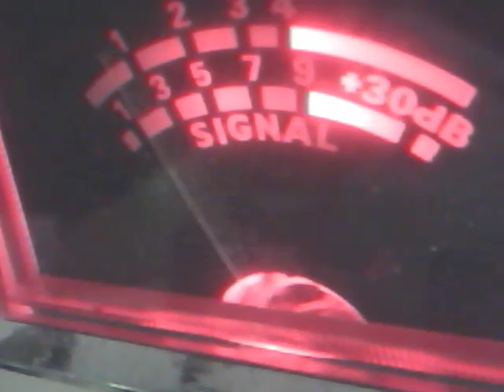Audioman288 & AUDIO MOUTH LSB CH 38